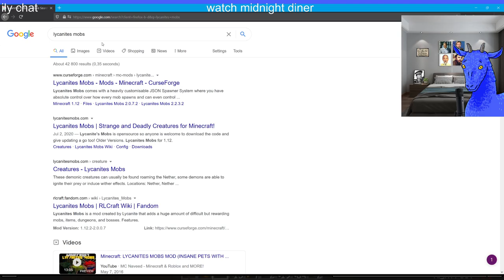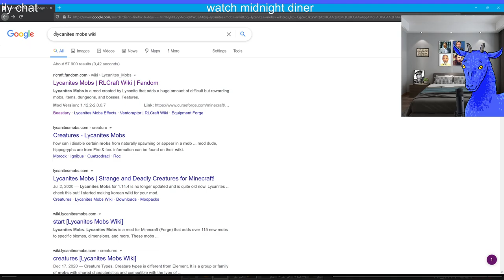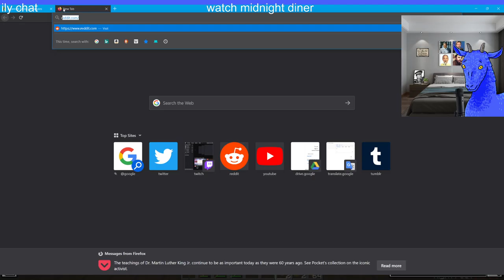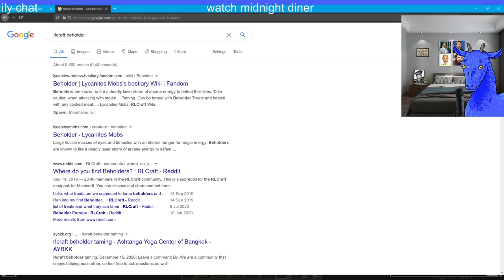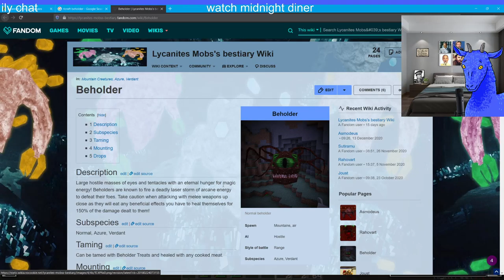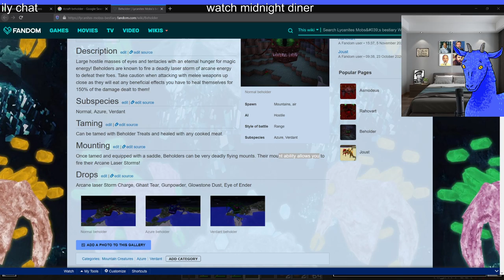[VOD JAN 18 2021] Variety